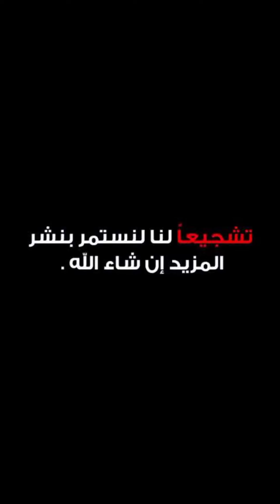غابة في الحديقه 😍